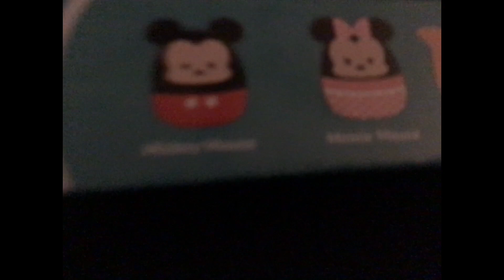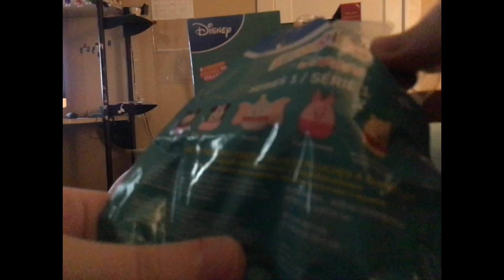P unboxes a set of Disney Squishmallows Squoosh-Ems Series 1